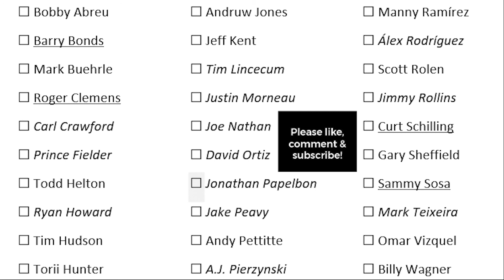2022 BASEBALL HALL OF FAME: Who Should Get In & Who Am I to Judge?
On "Hot Take Central" on 590 The Fan KFNS, Charlie Marlow, Cam Janssen, Jim Hayes & Nate Lucas discussed the 2022 Baseball Hall of Fame ballot.